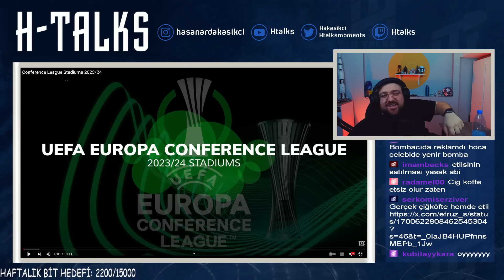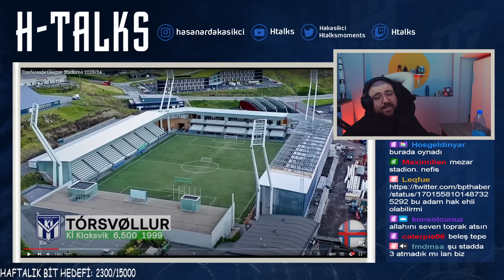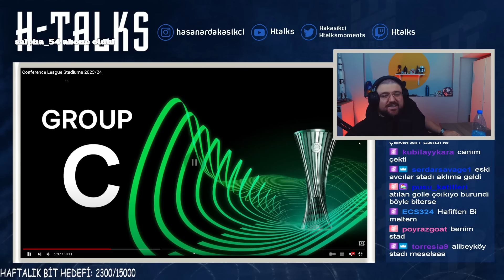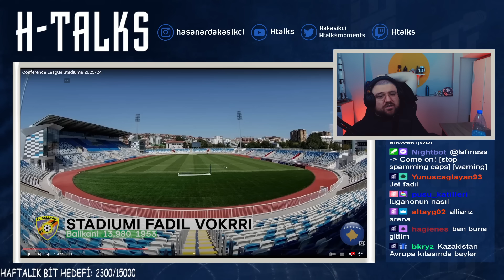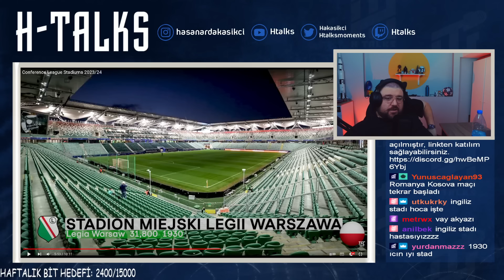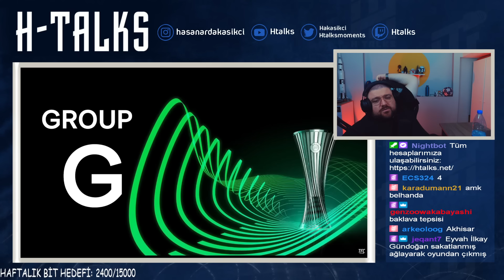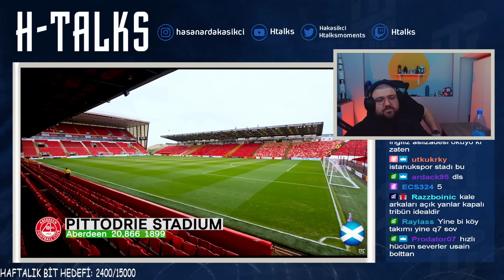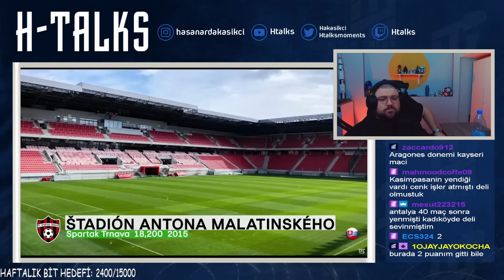HTalks "Konferans Ligi Stadyumları" İzliyor!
Neredeyse her gün 21.00'de adresinde.